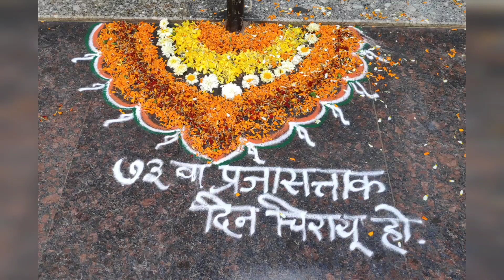साई वृंदावन येथे आयोजित करण्यात आला ७३ वां प्रजासत्ताक दिन | republic day celebration